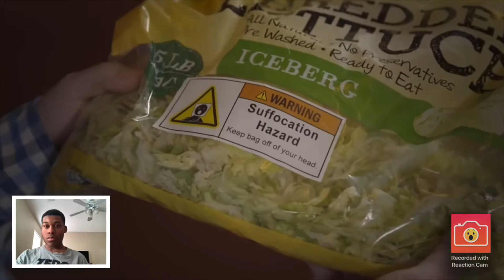(Resolutions 101) S reacts to Smosh’s Every New Year’s Ever.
Happy New Year. People have flunked their resolutions before they made them.